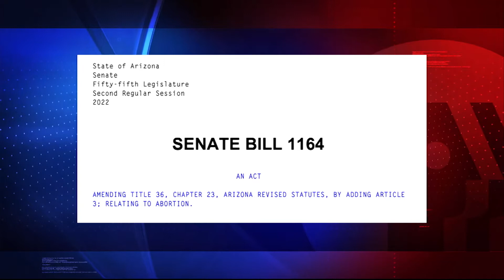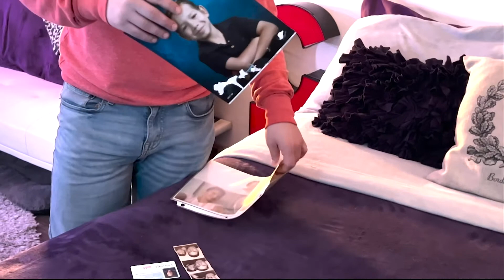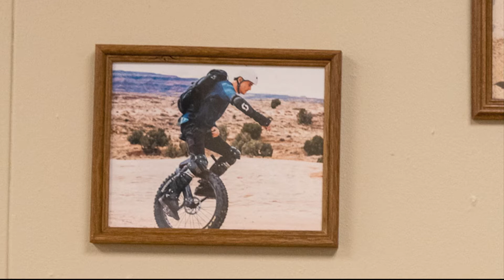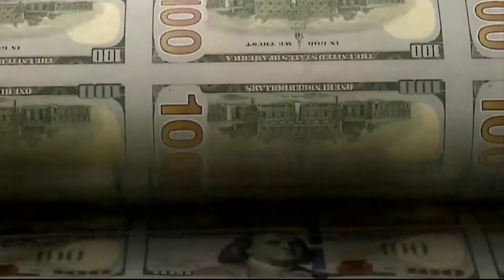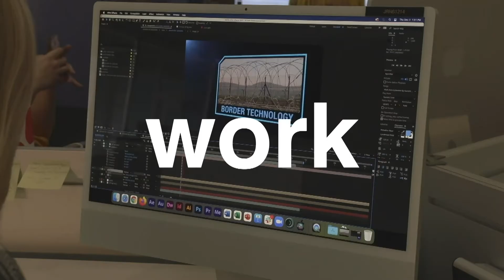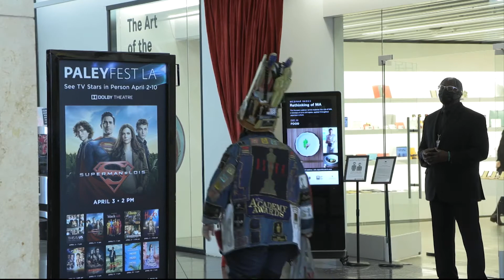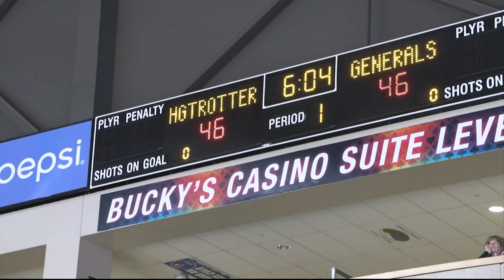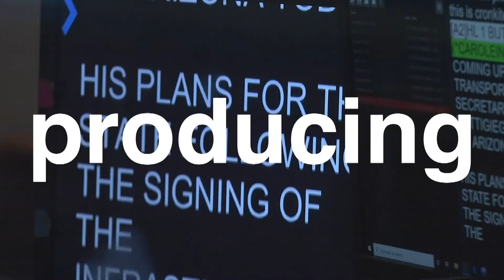March 24, 2022 Newscast | Cronkite News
Arizona Legislature bans abortions after 15 weeks of pregnancy; groups seek solutions as fentanyl overdoses increase; a preview of the Oscars from Los Angeles. For more Arizona news: cronkitenews.azpbs.org